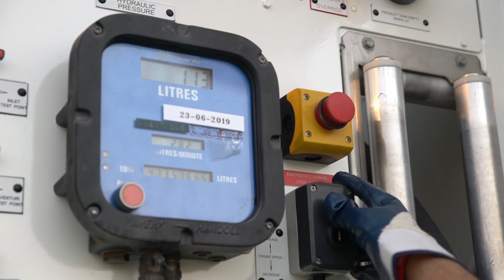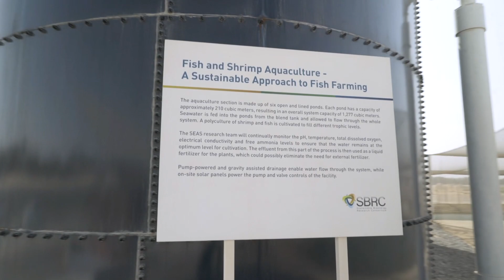Etihad Flight EY77 takes to the skies with sustainable fuel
Travelling from Abu Dhabi to Amsterdam, Etihad Airway Flight EY77 was the first commercial flight from the UAE to fly utilising locally produced sustainable fuel.

The fuel was created as part of a project spearheaded by the Sustainable Bioenergy Research Consortium (SBRC), a non-profit entity established by Masdar Institute that is part of Khalifa University of Science and Technology.

The project's partners includes Etihad Airways, Boeing, ADNOC, Safran, GE and BAUER Resources.